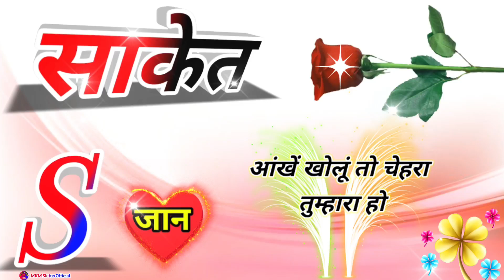Saket name ringtone🌹Saket ringtone🌹Saket name shayari🌹Saket name status🌹Saket name shayari ringtone